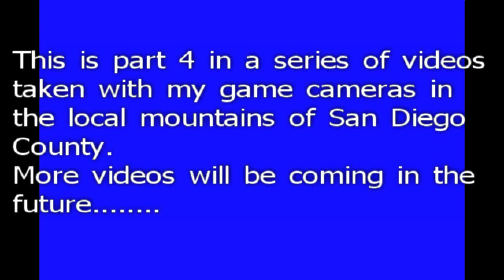Trail cam - taken in San Diego county. Mountain lions and more....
This is the 4th in series of videos strung together from my wildlife cameras taken in the local mountains of San Diego county.
The mountain lions briefly departed the area, so there is plenty of deer video. They returned briefly in September 2019 and left again.
In my next video they showed up in force and I got some good footage of them.